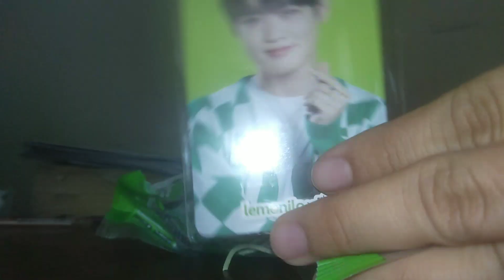unboxing lemonilo x nct dream photocard chenle